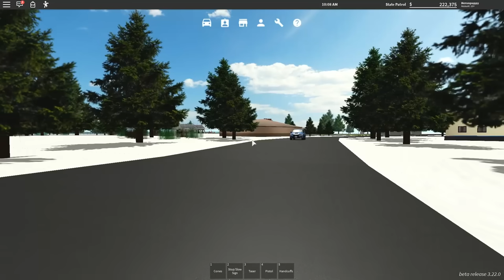Arabayla Hız Yaptı Hapise Attım!! - Panda ile Roblox Greenville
Roblox'da bugün panda arabayla hız yaptı ve polis olarak onu yakalayıp hapise attım.